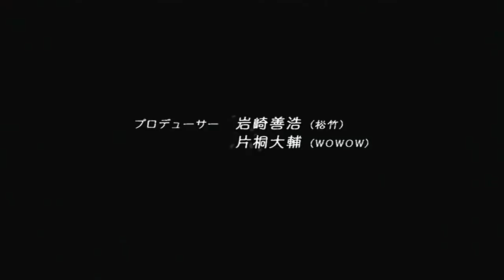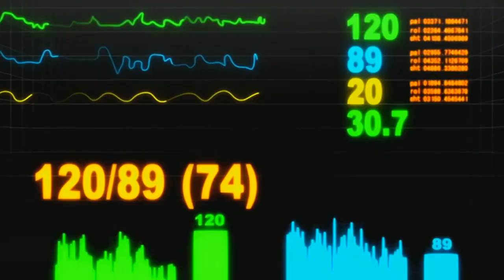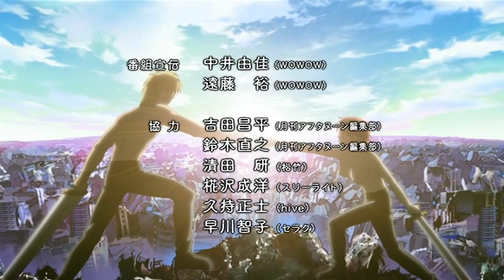Tokko - Capitulo 8 (Capitulo Completo)